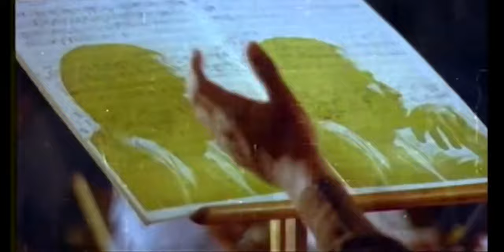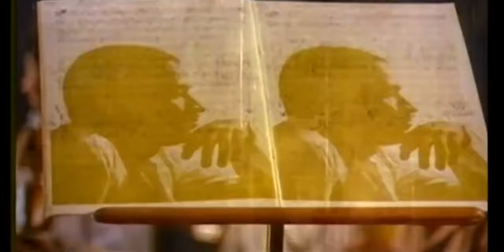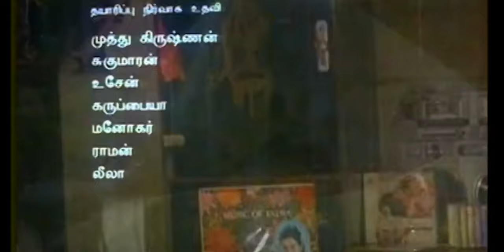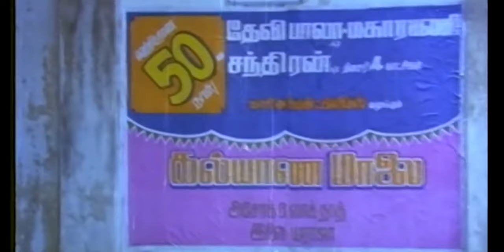Pudhu Pudhu Arthangal 1989 Tamil Movie | Kalyaana Maalai | SPB, Illaiyaraja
புது புது அர்த்தங்கள் | Kalyaana Maalai | SPB, Illaiyaraja | Tamil Video Song